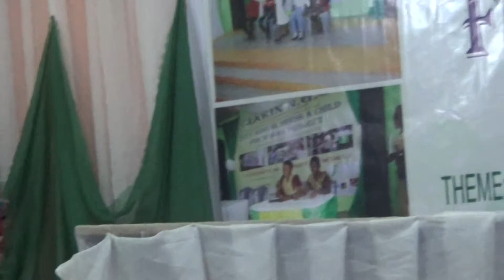Main talk on "Literacy and Skills Development"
Main talk on "Literacy and Skills Development" by Mrs Lanre Oniyitan
(C.E.O W-holistic Solution) @ Jakin 2018 Dress a Child For School Project for 500 orphans and vulnerable children